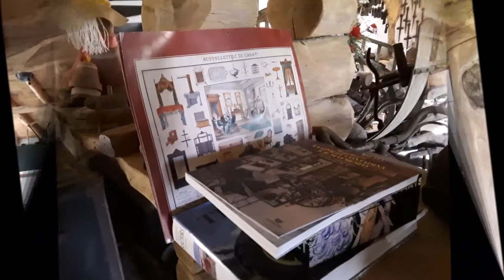autunno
Uscita didattica sul territorio.